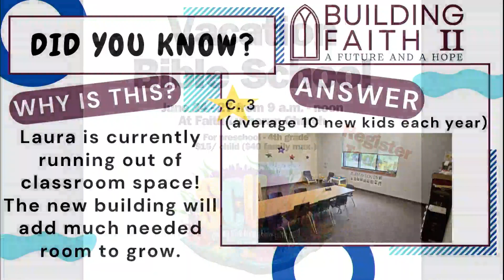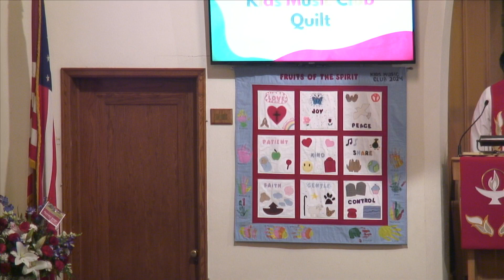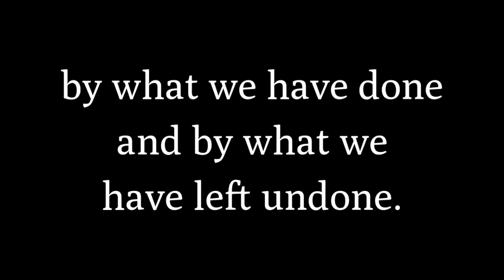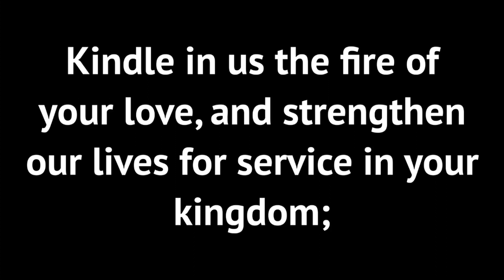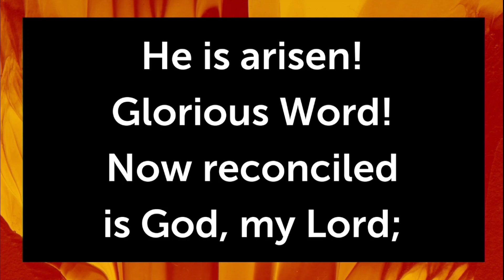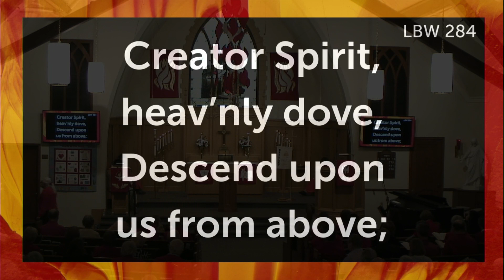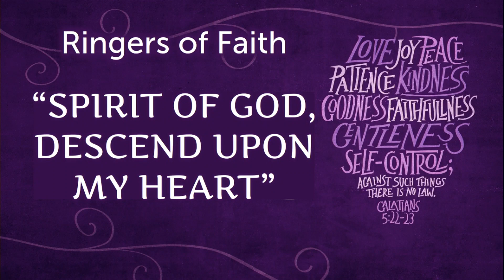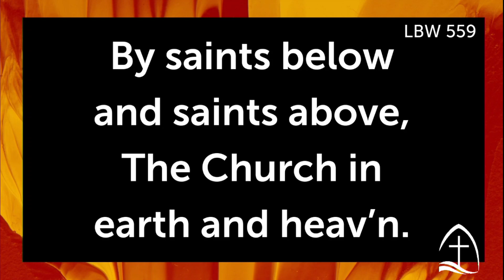Sunday, May 19, 2024 First Word Pentecost Worship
All copyrighted texts printed by permission under CCLI License #15855683
All copyrighted texts streamed by permission under CCLI License #20274824
All copyrighted audiovisual content downloaded and streamed by permission under CVLI License #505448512
All copyrighted texts used by permission of Augsburg Fortress under license # SB172131